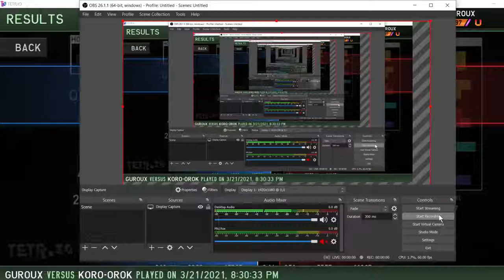Tetrio Tetra League (24000+ Gameplay)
played pretty good in this match